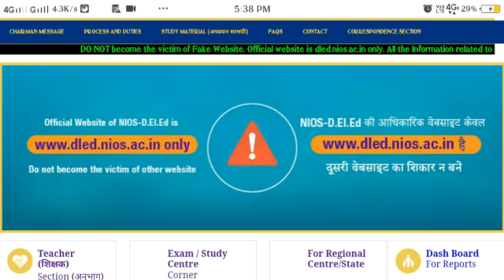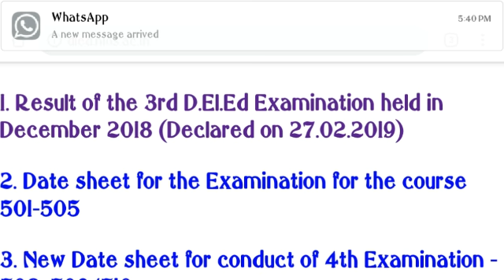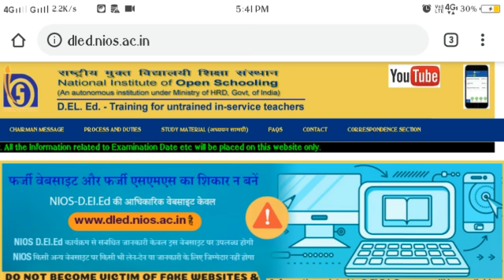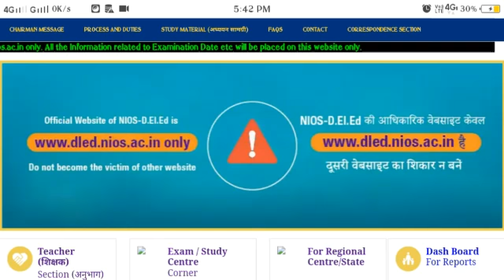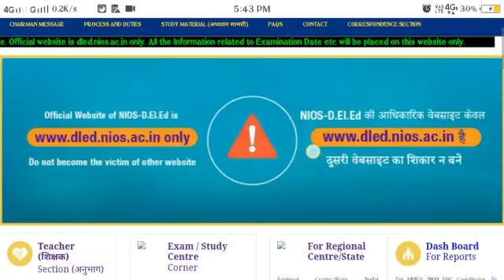NIOS DELED 3RD SEMESTER RESULT 2019/একটি মানবিক আবেদন/প্রত্যেক NIOS DELED ক্যান্ডিডেট ভিডিওটি দেখুন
NIOS DELED COURSE 508 IMPORTANT QUESTION WITH ANSWER || ENGLISH || BENGALI || BLOCK- 3 || UNIT- 16

FOR DOWNLOAD NIOS DELED COURSE 508 FULL SUGGESTION IN ENGLISH AND BENGALI PDF FILE

বর্তমান দূষিত পৃথিবীতে মানুষের কাছে মহাপুরুষের বাণী আলোর পথ । সেকথা মাথায় রেখেই তৈরি করা হয়েছে এই APP টি । যেখানে আপনার জন্য বিভিন্ন মহাপুরুষের বাণী একত্রিত করে উপস্থাপন করা হয়েছে...